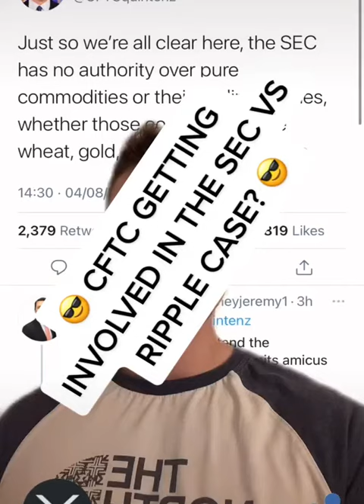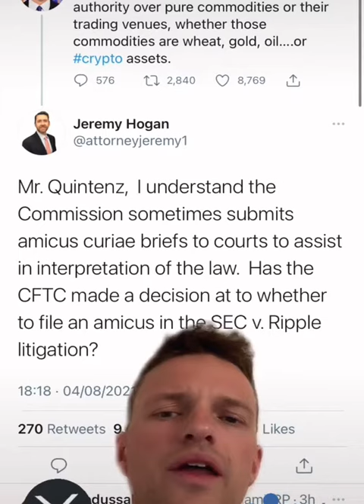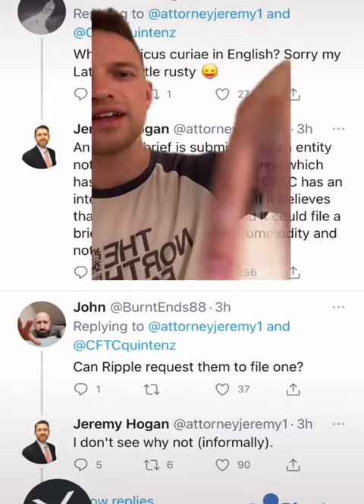XRP News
This channel is dedicated to people who want to learn more about cryptocurrency.✨
I collect educational videos so you don't have to search. ✨
✔-Links-✔
✅ Use Coinbase to invest in Crypto ) (earn 10$ )
If you want to delete a video then send a gmail to. ✨

xrp news today live,
xrp news today moon lambo
xrp news today dusty
xrp news today tommy
xrp news today now live
xrp news today digital asset investor
xrp news today tagalog
xrp news today digital perspective
xrp news today latest
xrp news today tamil
xrp news today lawsuit
xrp news today philippines
news xrp ripple,
news xrp today,
news xrp hari ini,
news xrp sec,
news xrp lawsuit,
news xrp coin,
news xrp case,
news xrp 2021,
news xrp,
xrp news now
xrp news price prediction
xrp news prediction
xrp news price
xrp news prediction 2021
xrp news prediction lawsuit
xrp news prediction 2030
xrp news prediction after lawsuit
xrp news prediction sec
xrp price news today
xrp news today price prediction
news xrp today
xrp news today hindi
xrp news today malaysia
xrp news today jeremy hogan
xrp news today hindi live
xrp news today prediction
xrp ripple news and price prediction
xrp coin news today
xrp coin news
xrp coin news today hindi
xrp coin news hindi
xrp coin news in telugu
xrp coin news sec
xrp coin news latest
xrp coin news 2021
xrp coin news now
xrp coin latest news today
xrp coin latest news hindi
ripple xrp coin new
$xrp ripple
$xrp coingecko
$xrp coinbase
$xrp sec
$xrp lawsuit
$xrp prediction
xrp live
xrp chiz
xrp lawsuit update
xrp cryptocurrency
xrp simpsons